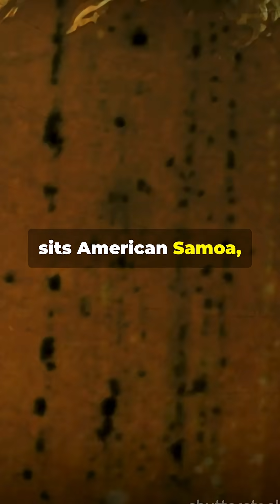Who Celebrates New Year First: Kiribati or American Samoa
🌍 Have you ever wondered which country celebrates New Year’s first? The answer comes down to how the Earth is divided into 24 time zones! ⏰ Since time moves from east to west, the very first place to welcome the New Year is Kiribati 🎉—a small island nation near the International Date Line. Its time zone is so unique that it even bends the rules of geography!

Meanwhile, the last place to celebrate New Year’s is American Samoa 🕰️. Surprisingly, these islands are geographically close to Kiribati but sit on the opposite side of the Date Line—creating an incredible 25-hour time difference! 🌐✨